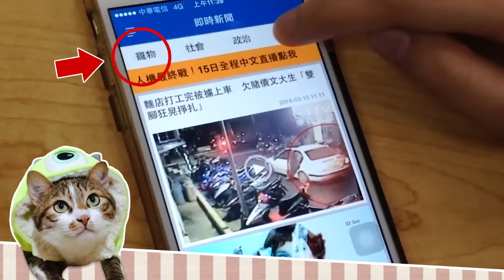時間靜止的「假狗挑戰」 法鬥咬玉米定格不動